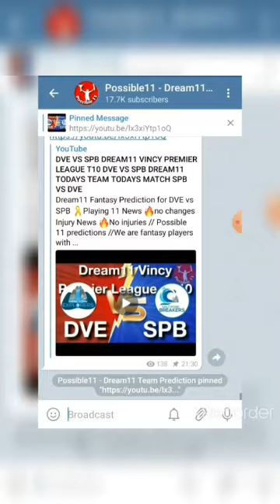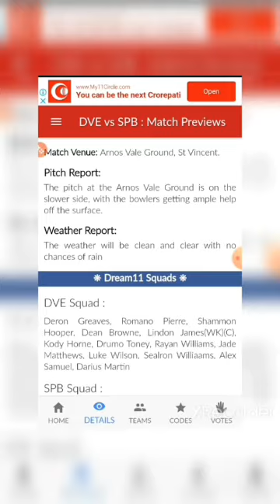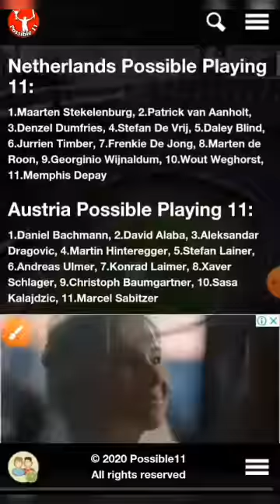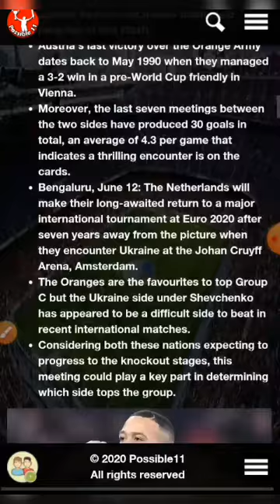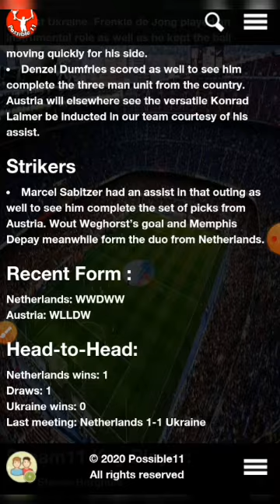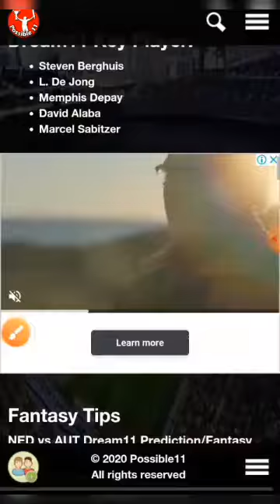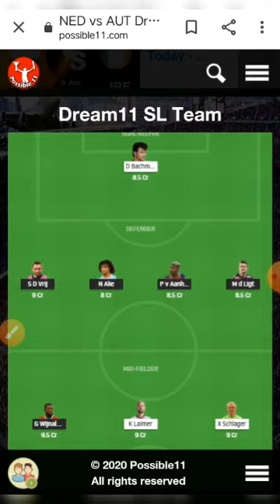NED VS AUT DREAM11 PREDICTION || NED VS AUT DREAM11 TEAM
Dream11 Fantasy Prediction for NED vs AUT DREAM11 PREDICTION 🎗️

no changes

Injury News 🔥
No injuries

Top performers 🔥

Earn Cash -